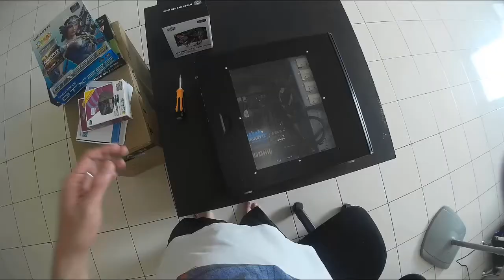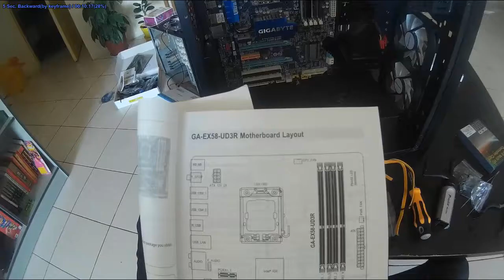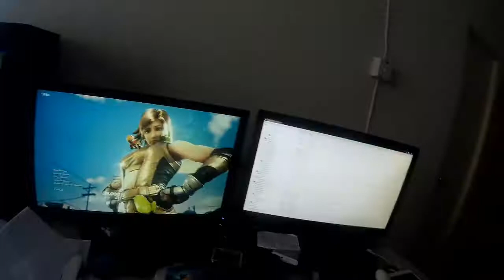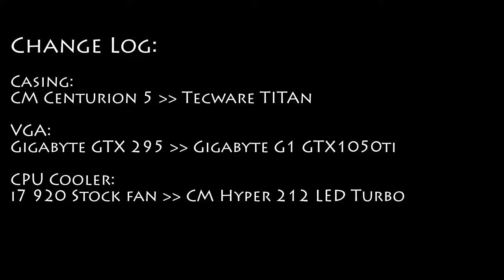B4 After, PC Cleaning & Upgrade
Cleaning up my PC after few years...
Dust dust everywhere..

A few Changes:

Change my VGA after 8 years of service,
VGA, Gigabyte GTX 295 to Gigabyte G1 GTX1050ti

CPU Cooler, Stock CPU fan to Cooler Master Hyper 212 Turbo LED

Casing, Cooler Master Centurion 5 to Tecware Titan